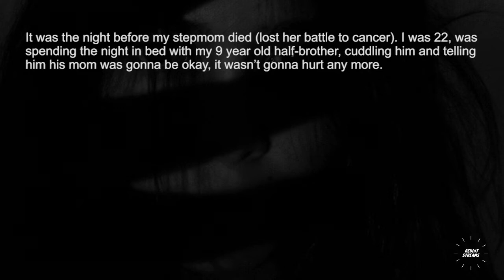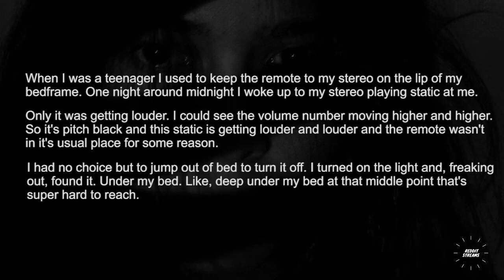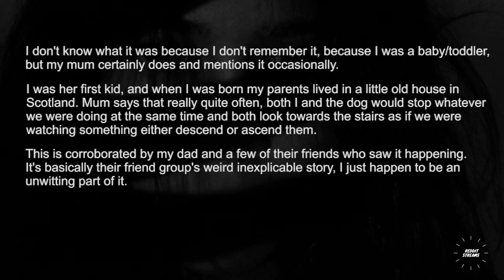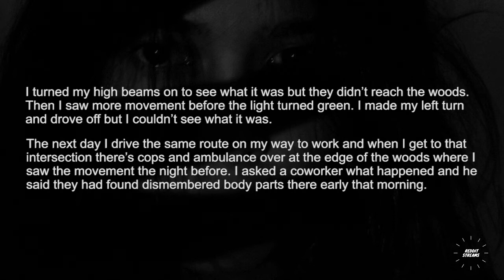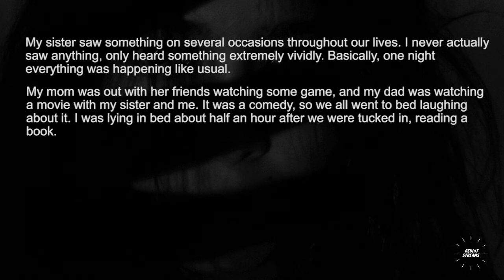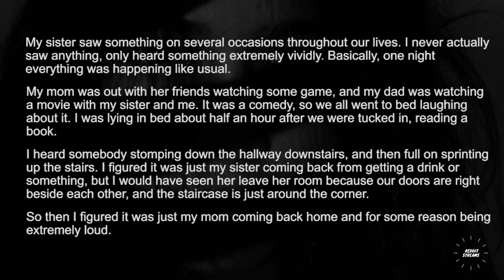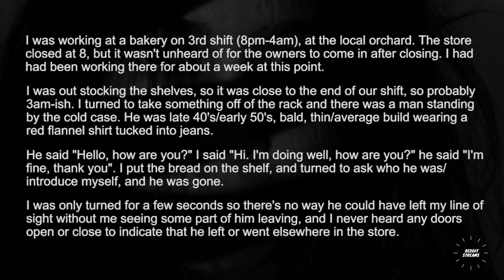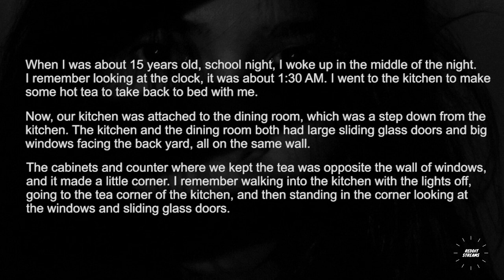Whats the creepiest/scariest thing that you've seen but no one believes you? - r/askreddit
Whats the creepiest/scariest thing that you've seen but no one believes you?